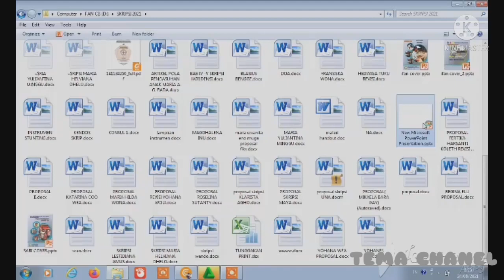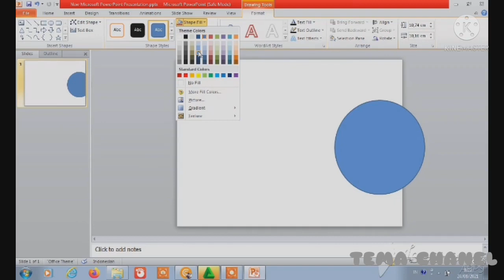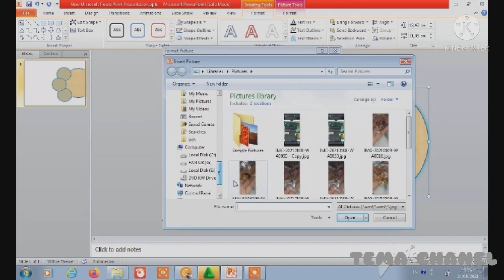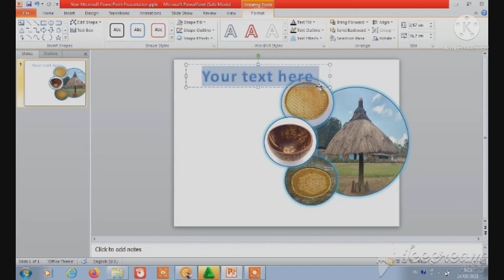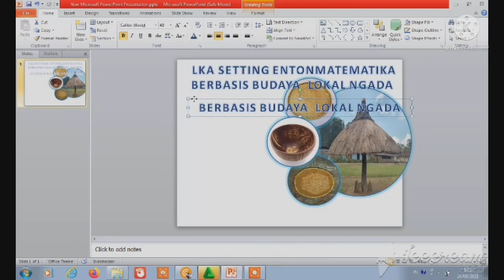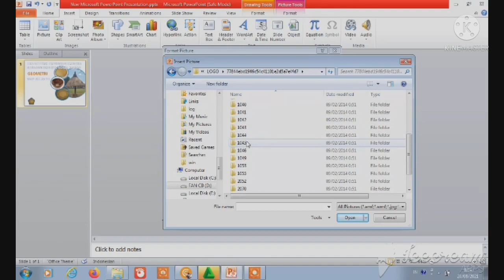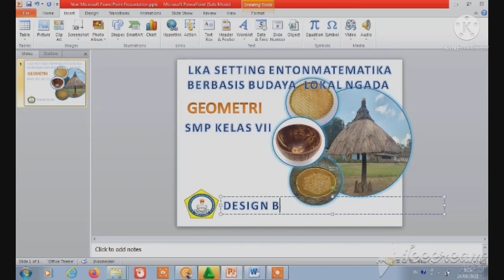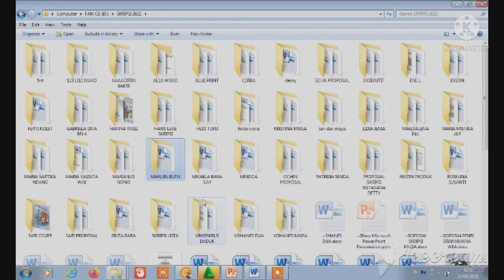Edit Cover Buku Via Microsoft Powerpoint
Proses edit cover buku menggunakan microsoft powerpoint